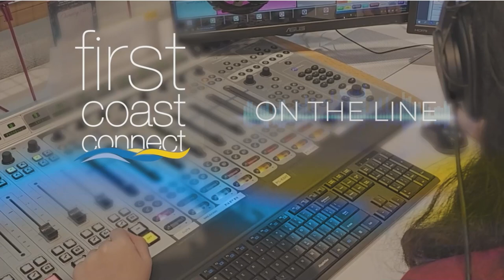First Coast Connect: Jacksonville FL. Sheriff T.K. Waters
9/19/2023
Sheriff T.K. Waters was sworn into office in November of last year after winning a special election against opponent Lakisha Burton. His four-year term officially began this March after he ran unopposed.

A poll released yesterday by the University of North Florida’s Public Opinion Research Lab indicates that Jacksonville’s Top Cop is the most popular politician on the First Coast, with a 64% approval rating across party lines, with 15% of those surveyed showing disapproval.

Jacksonville Sheriff, T.K. Waters, is here with us now.